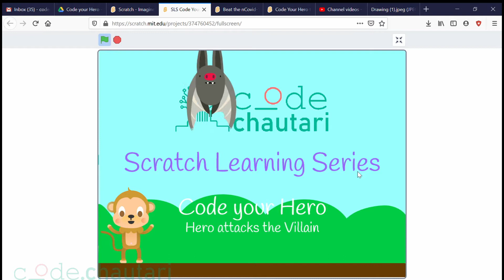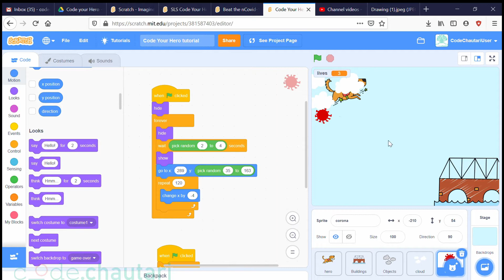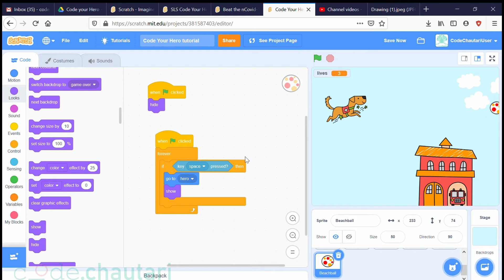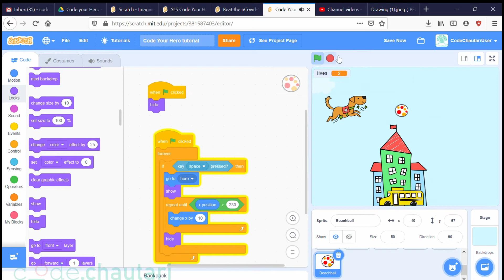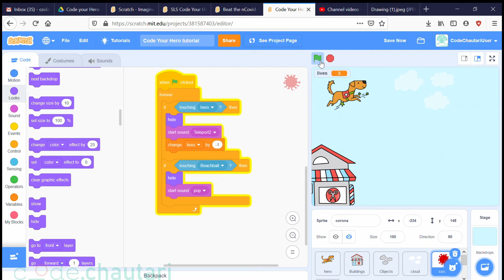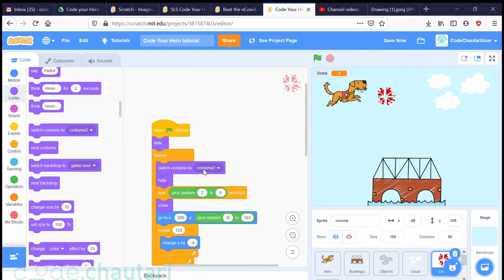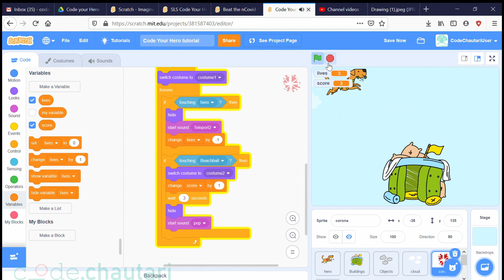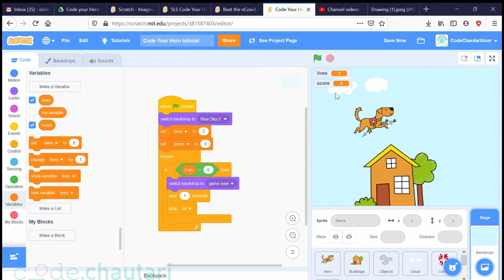SLS : Code Your Hero - Hero Attacks the Villain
यस भागमा हामी हाम्रो hero character (dog) ले  एउटा बल फालेर   villain character (corona virus)  लाई attack गरेको बनाउने छौं | र जब बलले villainलाई छुन्छ, score एक pointले बढ्ने छ |

In this episode, we will make our hero character (dog) attack the villain character (corona virus) with a ball. And whenever, the ball touches the villain, score increases by one point.